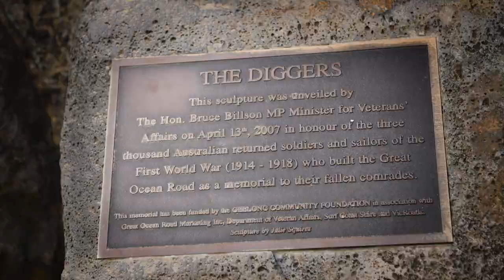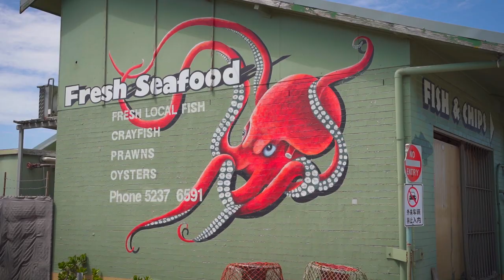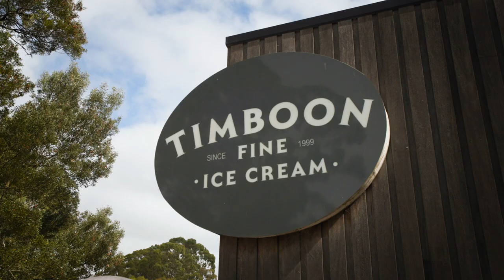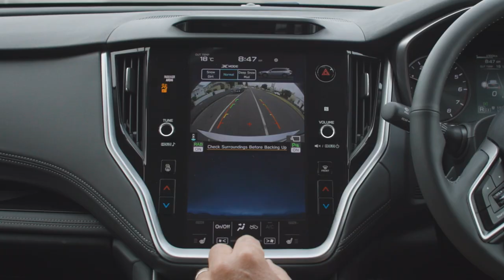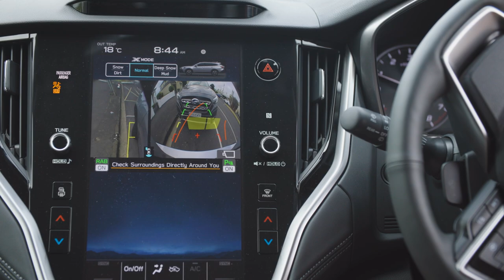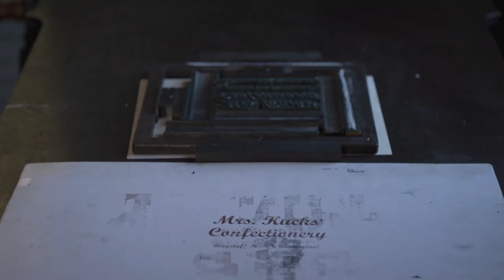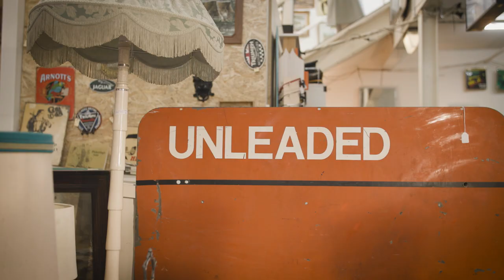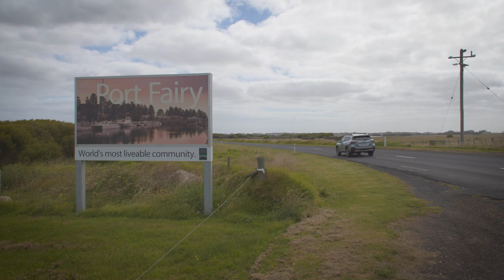Subaru’s Great Australian Detour | Season 1 – Episode 4 – Great Ocean Road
In episode 4 of Subaru’s Great Australian Detour, host Andrew Daddo takes the 2022 Subaru Outback AWD Touring along the southern ocean via one of Australia’s most iconic roads - the Great Ocean Road. This may just be Australia’s greatest detour. Past beaches to surf, through rainforest, pastoral land, inside a dormant volcano, and even a food trail, the Great Ocean Road is a living history, a place for stories to be heard and memories to be made when you focus less on the destination and more on the moments along the way.